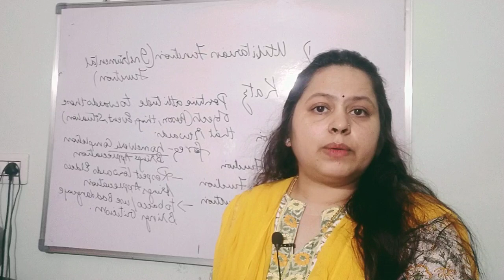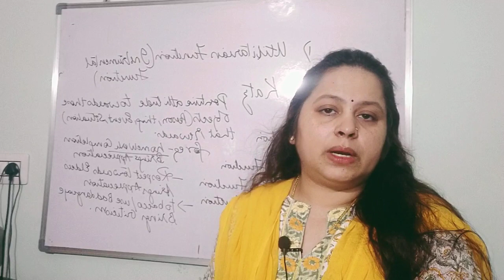Prelims 2025- Day 2 May 21,2024